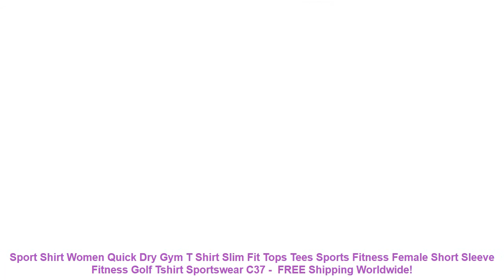Sport Shirt Women Quick Dry Gym T Shirt Slim Fit Tops Tees Sports Fitn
- $ 14.96 USD # Best Price Sport Shirt Women Quick Dry Gym T Shirt Slim Fit Tops Tees Sports Fitness Female Short Sleeve Fitness Golf Tshirt Sportswear C37 with FREE Worldwide Shipping!

1.Fashion design. 100% Original. High quality. High elasticity.
2.Quick-dry. Breathable. Comfortable. Anti-Pilling. Workout Sport T-Shirts.
3.Material: Polyester
4.Application: Running. Training. Shooting. Fitness. Hiking. Outdoor activity.
5.Color: Pink. White. Rose.
1. The size is Asian size. Not USA/European size. so please make choice according to the size information.
or
choose
a bigger size then your usual size.
2. Please allow 1-3cm difference due to the measurement.
Applicable environment
Material: Polyester
Gender: Women
Season: summer.Spring.Autumn.Winter
Fit: Fits true to size. take your normal size
Brand Name: SupFire
Packing: Only shirt
Collar: O-Neck Shirt
Sports: Training. Basketball. Running. Yoga. Gym. Fitness
Feature: High elastic. Quick-dry
Pattern: loose
Number: Y020007
1.Fashion design. 100% Original. High quality. High elasticity.
2.Quick-dry. Breathable. Comfortable. Anti-Pilling. Workout Sport T-Shirts.
3.Material: Polyester
4.Application: Running. Training. Shooting. Fitness. Hiking. Outdoor activity.
5.Color: Pink. White. Rose.
1. The size is Asian size. Not USA/European size. so please make choice according to the size information.
or
choose
2. Please allow 1-3cm difference due to the measurement.
Applicable environment

Related Product
Professional Yoga Top Vest Sleeveless Sport Shirt Women Running Gym Shirt Women Sport Jerseys Fitness Yoga
Print Sexy Sport Top Fitness Women Sleeveless Yoga Shirts Fitness Sport Shirt Women Female Sports Top
HEAL ORANGE Women Yoga Shirts Sexy Sports Top Style Fitness Crop Top Solid Running Shirt Sport
Fitness Women Breathable Yoga Top Gym Workout Tank Top Sexy Backless Sport T Shirt Women Running
6 Colors Women s Tank Workout Tops Sports Wear For Women Gym T shirt Open Back
Mermaid Curve Elastic Yoga Top Sleeveless Sexy Padded Push Up Sport tank Quick Dry Fitness Gym
Yoga Shirt Cross Back Running Sport Shirt Push Up Sports T shirt Gym T Shirt For
Sleeveless Female Sport Top Jersey Woman T shirt Crop Top Yoga Gym Fitness Sport Vest Singlet
LOOZYKIT Quick Dry T shirt Women Loose T shirts Solid Soft Sports Tops Women Yoga Top
Seamless Gym Crop Top Long Sleeve Workout Shirt Sport T Shirt Women Running Shirt Women Thumb

Related Sportswear  Videos :
Kids Child Patchwork Swimming Goggles Swim Pool Waterproof Glasses Anti Fog Water Eyewear Swimwear w/ Hard Case & Earplugs =
Supfire Running Shorts Men Sports Fitness Quick Dry Mens Training Hiking Gym Shorts Run Jogging Outdoor Sweatpants Shorts C008 =
Supfire Running Cycling Jackets Sports Wind Coat Women Windproof Long Sleeve Jerseys Sunscreen Quick Dry Hooded Cardigan C012 =
Supfire Sunscreen Jackets Women Running Cycling Sports Wind Coat Long Sleeve Jerseys Ultraviolet-proof Hooded Cardigan C013 =
Mens Ski Gloves PU Snowboard Gloves Snowmobile Motorcycle Cycling Winter Gloves Waterproof Warm Non-slip Unisex Snow Gloves =